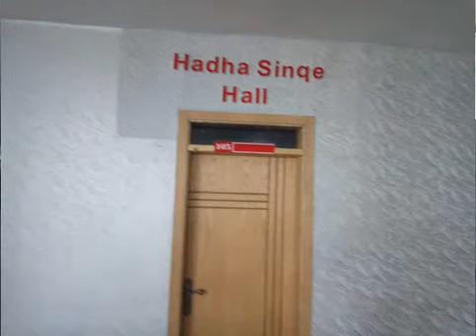Faaruu Yuunivarsistii Riift vaalii - RVU Official Song